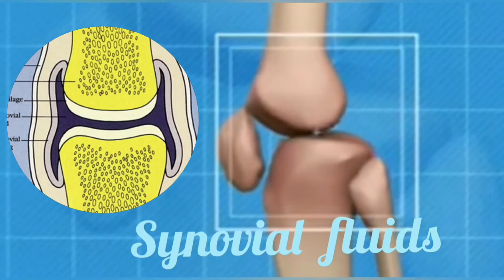Gud khane ke fayde | Ghutno me kat kat ki awaj | घुटनों की ग्रीस | गुड़ खाने के फायदे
Topic:-

गुड़ खाने का सही तरीका
Ghutno se kat kat ki aawaj
घुटनों की ग्रीस
गुड़ खाने के फायदे

Be the in charge of your own health and enjoy the life.
Jaggery is a great remedy if you are suffering from joint pains. Eating molasses (गुड़) helps you get relief from joint pains quickly.
Sesame Seeds for Knee Osteoarthritis, sesame seeds contain anti-inflammatory compounds. Sesame seeds have many potential health benefits and have been used in folk medicine for thousands of years.
Oral administration of cashew nuts reduced pain severity, restored the pro-oxidant/antioxidant balance and limited joint inflammation and tissue injury.
Flaxseed which contains Alfa Lipoic Acid  and oil this fatty acid can help in reducing joint inflammation.

Mixkit
AndroVid
YouCut - Video Editor &
Voice Recorder